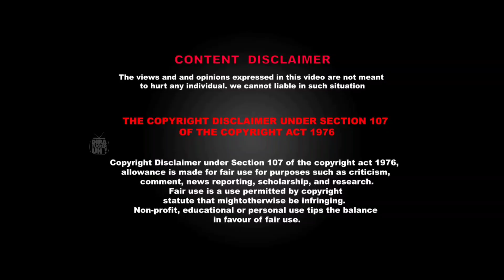TOP 10 UNDERRATED TAMIL CRIME THRILLERS | கவனிக்க தவறிய தமிழ் Crime திரில்லர் படங்கள் |PART 4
In this video  We are gonna talk about most Underrated crime thriller movie's in kollywood of all-time.if your a cinema lovers and you need movie suggestions like this  consider subscribing our channel and more information about cinema . If you need part 2 of this video mention in comment section.

The video we create is to give a better view about the movie and for a entertainment purpose. We make these videos with the intention of educating others in a motivational/inspirational form.

    Here I recommend underrated crime thriller  movies this time I suggested my favorite crime thriller  movie's  familer to family movies

 Watch these different genre films to kill your time in a valuable way. You can comment and suggest some different films to the viewers

We list the Top 10 and Top 5 Movie's in different categories. We create videos from the movie trailers and images to give better content.

Keep supporting ❤️
DIRA TUCKER UH!
Good Movies ❤

Cinemakkaran review,top 10 horror movies in hindi,top 10 hollywood horror movies,top 10 best horror movies,thriller movies in hindi,most scariest movie,best horror movies in world,top 10 bollywood horror movies,top 10 movies, top 10 Underrated crime thriller movies in tamil,crime thriller movies ,crime novels,Top 10 movies you shouldn't watchalone.aal,Pulivaal,Asuravadham,Sadhuram 2,nepaali,thegidi,6 candles,kabadadaari,8 Thottakkal,kuttrame thandanai